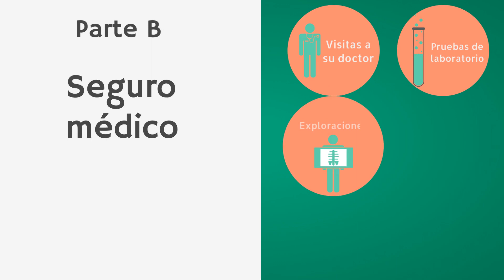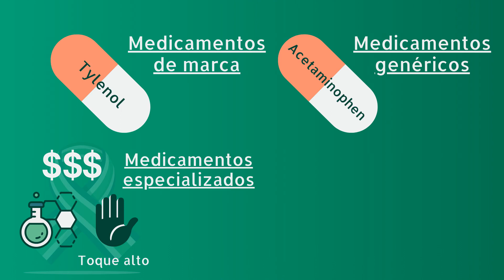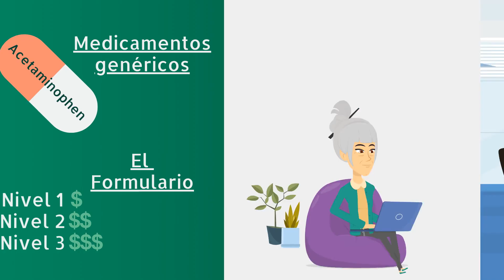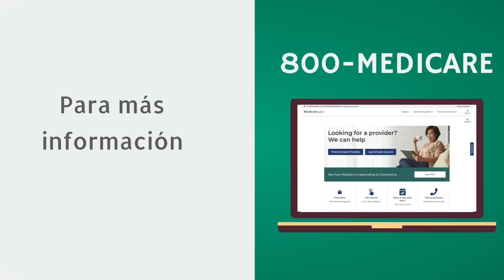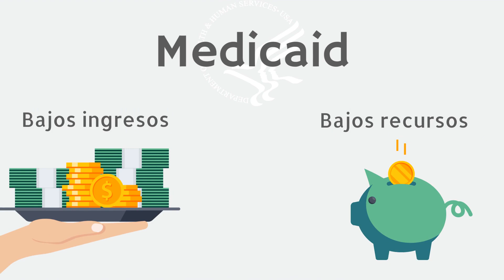Entender la Parte D de Medicare